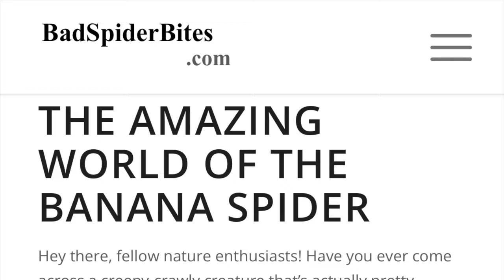Climate Change Protest Mural by Kyle Holbrook at Rolling Pepperoni in Lawrenceville, Pittsburgh, PA.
Rolling Pepperoni Mural Event to Protest Climate Change and Promote the Environment
With the backdrop of Western Pennsylvania's stunning landscape, the Rolling Pepperoni mural will serve as a visual reminder of the urgent need to preserve and protect our environment, especially in the wake of a record-breaking scorching summer. The event aims to inspire individuals of all ages to take action and make a positive impact on the environment.
Event Details:
Location: 6140 Butler St., Pittsburgh, PA 15201
The Rolling Pepperoni mural event will provide an opportunity for the public to actively participate in the creation of the mural. Community members, artists, and environmental enthusiasts are invited to pick up a paintbrush and contribute to this visually striking representation of environmental awareness. The mural will feature vivid depictions of local flora and fauna, highlighting the beauty of nature that surrounds us.
"We believe that art has the power to communicate important messages and inspire change. The Rolling Pepperoni mural is a collaborative effort to emphasize the critical importance of environmental conservation, especially in the face of rising temperatures and climate change," said Kyle Holbrook, the event organizer.
Throughout the event, there will be educational resources and experts on hand to share information about sustainable practices, local conservation initiatives, and how individuals can make a positive impact on their environment. Additionally, there will be food and refreshments available, with a focus on locally sourced and sustainable options.
All attendees are encouraged to bring their own reusable water bottles and utensils to reduce single-use plastic waste at the event.
Join us  for the Rolling Pepperoni mural event and be a part of a positive change for our environment. Let's come together as a community to create art, spread awareness, and take action for a greener, healthier future.

Celebrate National Pepperoni Day and the Unveiling of a Stunning Environmental Mural at Rolling Pepperoni in Lawrenceville.
Pittsburgh, PA - September 20, 2023 - Rolling Pepperoni, the beloved local bakery known for its delectable pepperoni treats, is thrilled to invite the community to a special event on September 20th from 11 AM to noon at 6140 Butler St., Pittsburgh, PA. Join us as we commemorate National Pepperoni Day and unveil an awe-inspiring mural that beautifully captures the essence of our region's changing seasons. This event holds even greater significance as we celebrate our eighth year in business and our fourth year at the Butler Street location.

Event Details:

Location: 6140 Butler St., Pittsburgh, PA

Event Highlights:

Pepperoni Treat Extravaganza: Rolling Pepperoni will offer a tantalizing array of pepperoni treats and different rolls for attendees to savor. highly visible right across from the 62nd St. bridge, where thousands of people see it every day.

Mural Unveiling: Join us as we unveil a stunning mural that celebrates the beauty of the Appalachian region, with a focus on the changing seasons as we transition into fall.

Anniversary Celebration: Rolling Pepperoni proudly marks its eighth year in business and fourth year at 6140 Butler St., Pittsburgh, PA.

The mural, designed by the renowned international artist Kyle Holbrook, assisted by Patrick Everett, Thea Switzer, community members,  will serve as a breathtaking tribute to the natural beauty of our region. Kyle Holbrook shared his excitement about the project, stating, "I am so excited and honored to present this mural and celebrate the changing of the seasons and the beauty of fall in western Pennsylvania. It reminds people of climate change and the importance of conservation."
One unique feature of the mural will be a QR code that links to Rolling Pepperoni's storytelling page, where visitors can share their own stories about the environment or food. At Rolling Pepperoni, we believe that stories, just like food, are best when shared.
"Our mission has always been to celebrate Appalachia and the beauty of the trees and flowers found in our region," said Katt Schuler, the founder of Rolling Pepperoni. "This mural is a testament to that mission and a symbol of our commitment to the environment.”
Join us on September 20th as we come together to celebrate National Pepperoni Day, the changing of the seasons, and the importance of conservation. Let's savor the flavors of our community and share stories that resonate with the heart of Pittsburgh.